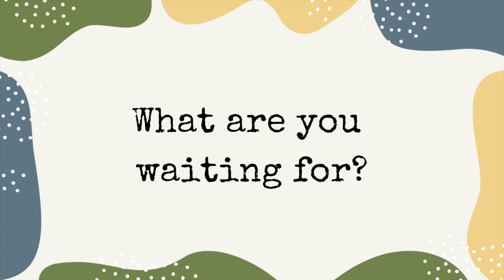Eco Alarm Trailer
It feels like every day we are constantly bombarded with terrible news about the state of our environment. But, how many times do we actually hear about the stories of progress and the people behind them? Our team at Eco Alarm noticed this too, which is why we created this podcast; to share the stories of ACTION in the movement towards a more sustainable future.

Want more ways to get involved or learn more about Eco Alarm?

Interested in being a guest? Fill out our speaker form

Want a shout-out on our Instagram? Fill out our mini-episode form